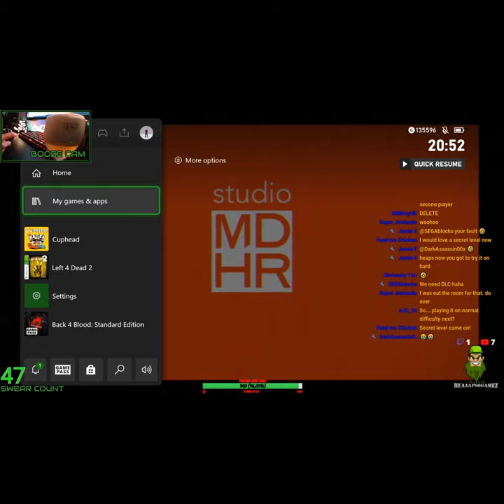Beating Cuphead Means Deleting Cuphead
Thanks & Sláinte!